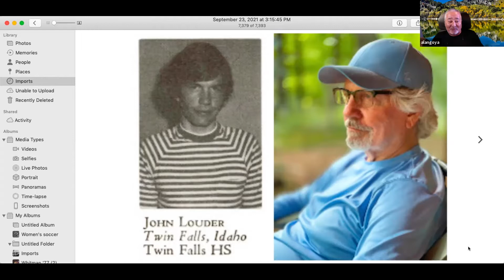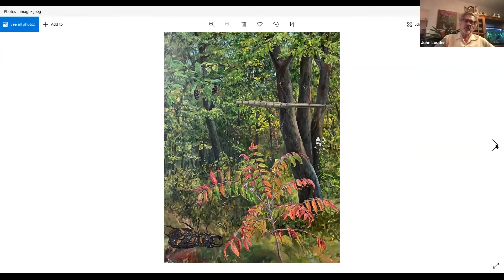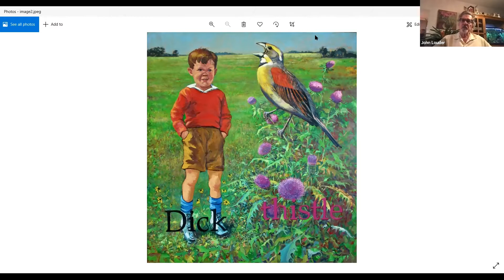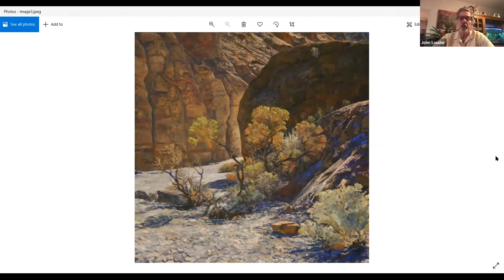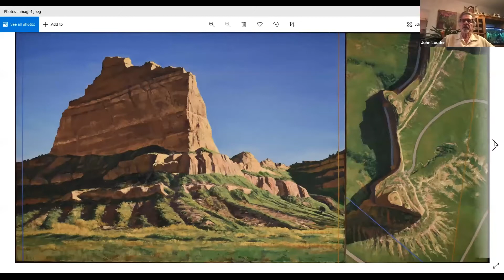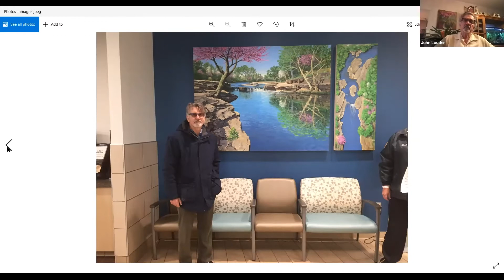Artist Series 1 - John Louder '75